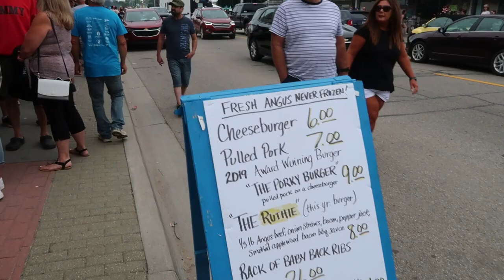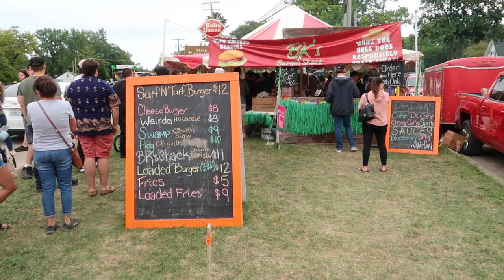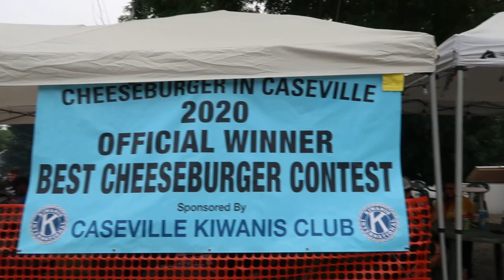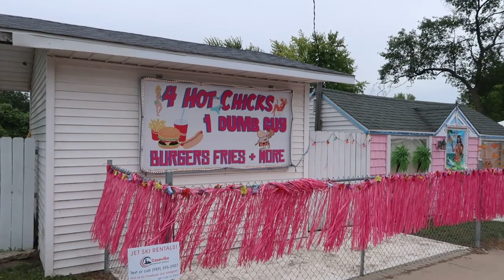2022 Cheeseburger Festival in Caseville Michigan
Today, I am in Caseville Michigan attending the 2022 annual Cheeseburger festival. Originally, I had planned to film Caseville, Mi as part of my ongoing small downtown series, but with the festival going on it was much too crowded for that type of video. Instead, I decided to go ahead and walk around the festival. I was even lucky enough to eat a cheeseburger from the 2021 Cheeseburger Festival winner BK's shack.

   Prior to this year, I had no knowledge that cheeseburger festival even existed but come to find out it is quite a popular event. This year marks the 24th year the festival in Caseville has happened. I was a bit surprised at just how busy the town was for this event.

   In addition to several cheeseburger booths, the town also had several craft type booths set up, other style food booths, a corn hole tournament, and even a concert set up for later in the evening. This year's event runs from August 12th to August 21st. If you get a chance I would recommend checking out the 24th Annual Cheeseburger Festival in Caseville Michigan.

Caseville Michigan is located in the northern thumb portion of Michigan, and is right on the Great Lake Huron.